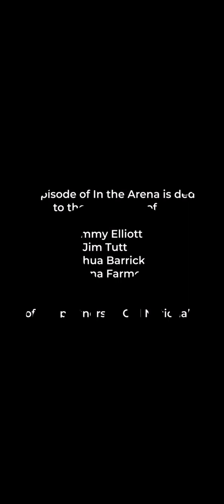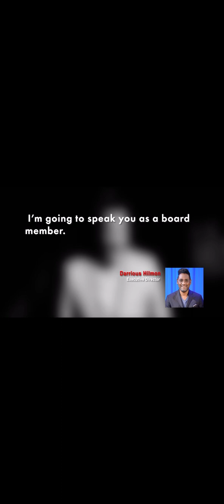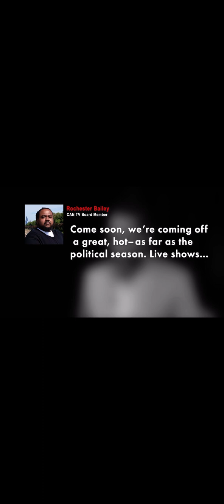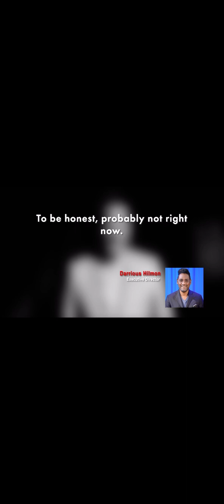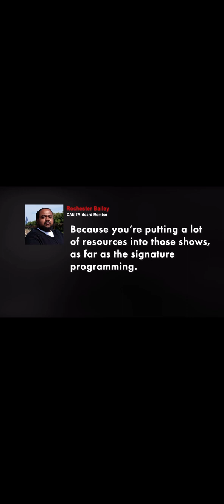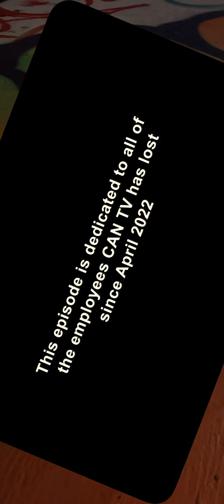The Elders Podcast removed from CAN TV recorded April 2023